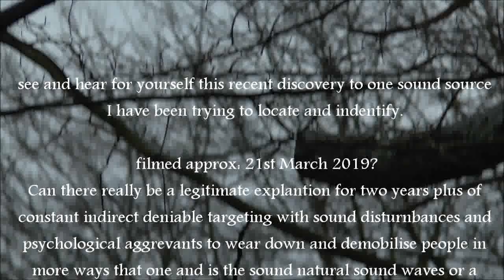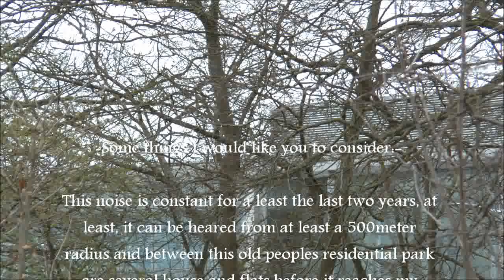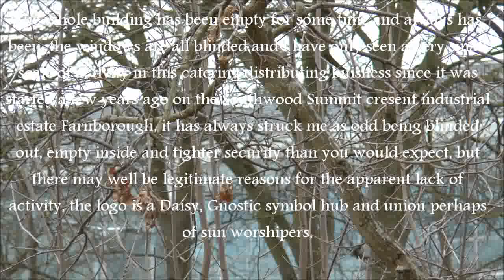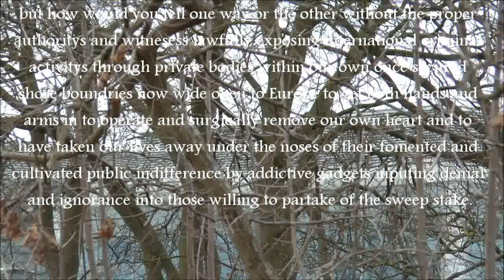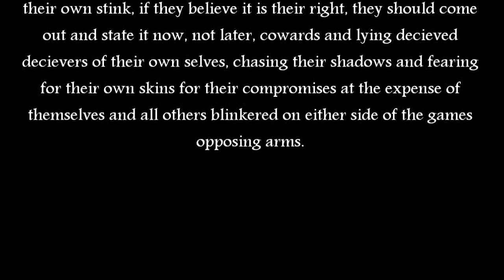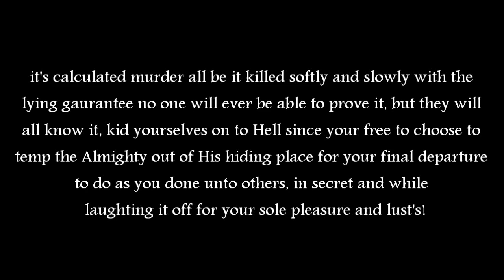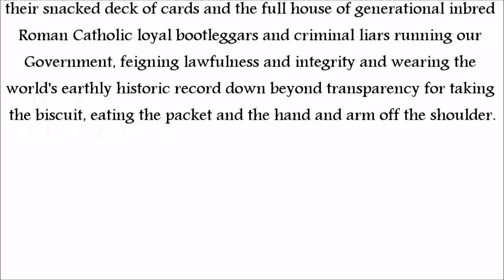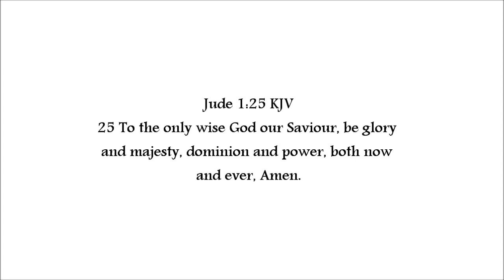UK Noise pollution Fleet Road Southwood The Summit Farnborough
One of several consistent noise disturbances experienced in a residential area in the UK.